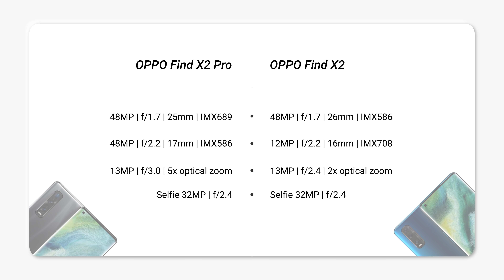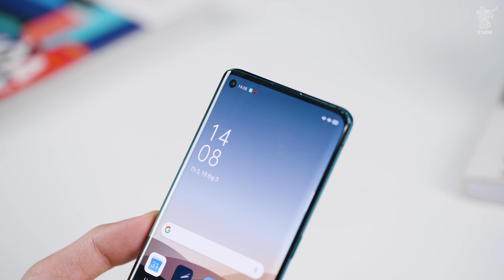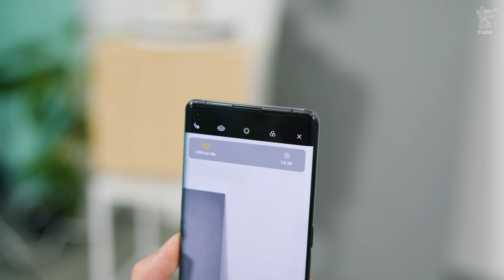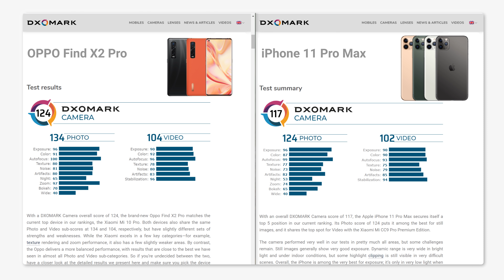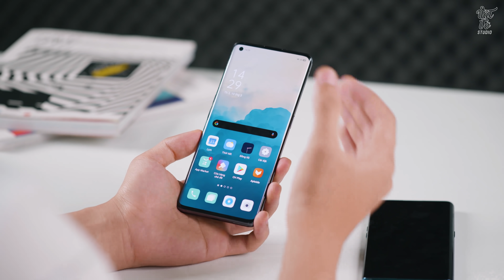Đánh giá nhanh OPPO Find X2 Pro: CHỤP ẢNH ĐẸP NHẤT THẾ GIỚI!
► Các bạn có thể đặt mua Find X2 & Find X2 Pro ngay bây giờ
Oppo Find X2 và Oppo Find X2 Pro vừa được giới thiệu tại Việt Nam với rất nhiều điều thú vị. Cả hai mẫu máy đều có thiết kế rất đẹp tuy nhiên Find X2 Pro sẽ có phần nhỉnh hơn khi có khả năng kháng nước IP68 trong khi Find X2 sẽ chỉ là IP54. Camera trên Find X2 Pro sẽ cao cấp hơn hẳn so với Find X2 khi được trang bị cảm biến IMX 689 ống kính chính và IMX 586 ở camera góc rộng. Ngoài ra còn rất nhiều những thông số ấn tượng mà các bạn có thể xem thêm trong video.
► Mua phụ kiện tai nghe, cáp sạc cho iPhone chính hãng

✌️FOLLOW TEAM VẬT VỜ STUDIO✌️